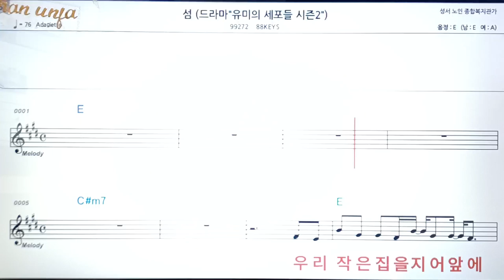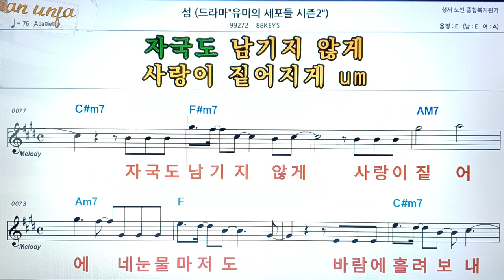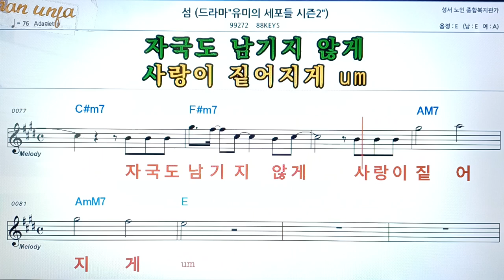섬/KEYS88👍악보, 코드,가사,Karaoke*가라오케 반주